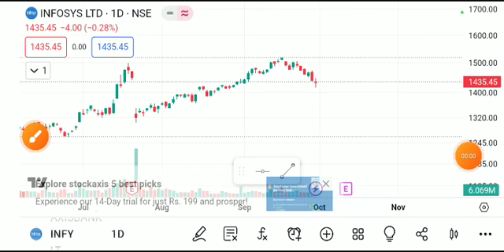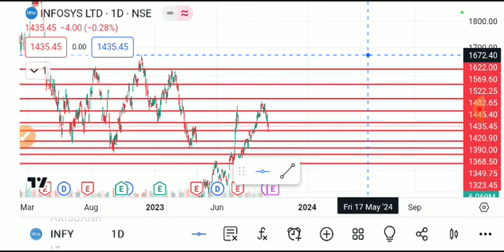infosys share latest news, infosys share analysis, infosys share target